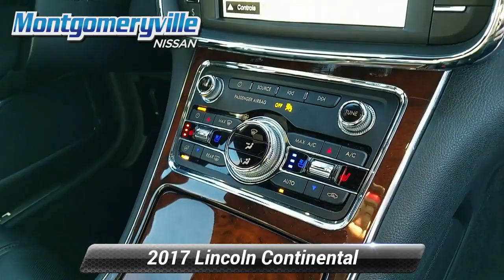Used 2017 Lincoln Continental Reserve, Montgomeryville, PA PN6784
Montgomeryville Nissan

This is a 2017 Lincoln Continental Reserve . All Wheel Drive CARFAX 1-Owner! Value priced below the market average! *br* *br* This Continental, has a great Black Velvet exterior, and a clean Ebony interior! *br* *br* Recently underwent a rigorous pre-buy inspection.

[RLVID:4340:cfb51d66a22f5637:381b3c0a3420c06a:1]